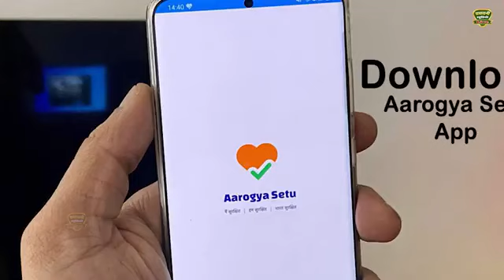कोरोना के खिलाफ उषा शास्त्री बहुत ही जबरदस्त गीत / कोरोना तेरी मर जाये अम्मा लुगाई /radharanistudio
Radha Krishna Studio Present “ Song” a Latest New Song 2020. We Present to you Radha Krishna Studio ” Song by Singer Directed by " director " Featuring Artist  exclusively on Radha Krishna Studio

Video credits :
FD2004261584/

Title Song :-  कोरोना तेरी मर जाये अम्मा लुगाई
Singer :- Usha Shastri
Artist :- Usha Shastri
Lyrics :- Usha Shastri
COMPOSER - VIJAY SINGH
Studio :- Fatafat Digital
Video Director :- Sudhir Yadav
Production :- Fatafat Digital
Producer :- Fatafat Digital
Special Thanks: :-
Music Label & Copyrights :- Fatafat Digital
Contact Company

Opretor Code:-

Google Play -
Gaana -
Wynk -
Saavn -
JioMusic -
Hungama -
Raaga -